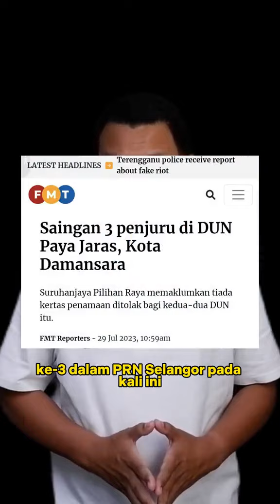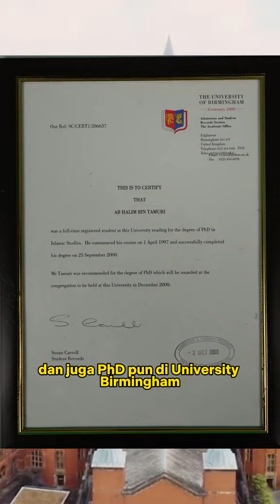Ahli Majlis Fatwa Selangor CALON PN N38 PAYA JARAS! ALLAHU AKBAR!!!